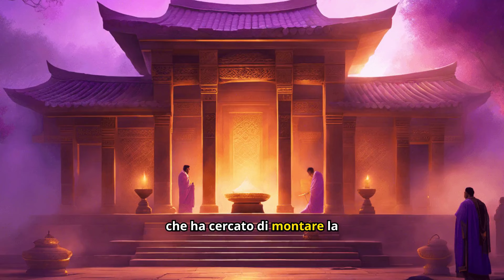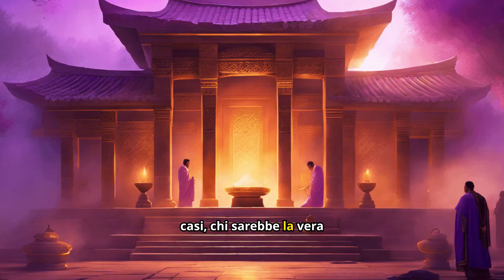Il Sesso tra l'uomo e gli animali nell'antichità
In questo video parliamo del sesso tra uomo e animali nell'antichità.